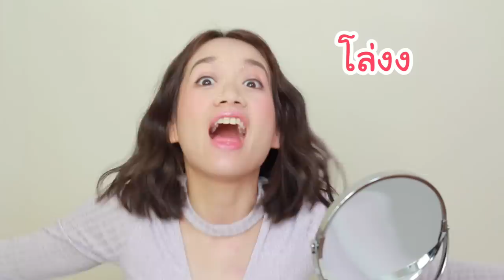เสริมดั้งปลอมแบบสาวจีนใน Tiktok ทำไง Chinese Makeup Transformation Tutorial - Unfull Ice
คลิปนี้เราจะมาบอกวิธีทำดั้งปลอมแบบสาวจีนใน Tiktok ว่าเค้าทำกันยังไง!! โดยเป็นการเสริมดั้งด้วยวาสลีนกับแป้ง งานนี้บอกเลยไม่ง่าย 555555
แต่ถ้าใครอยากลองทำเล่นๆก็ ลองดูได้เลยฮ้าบ ส่วนเค้าขอลาก่อยย